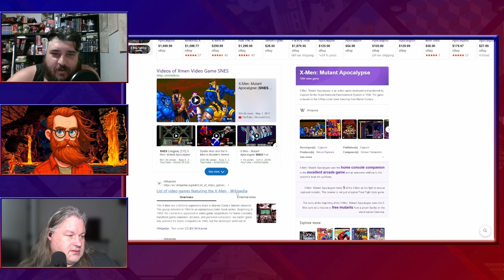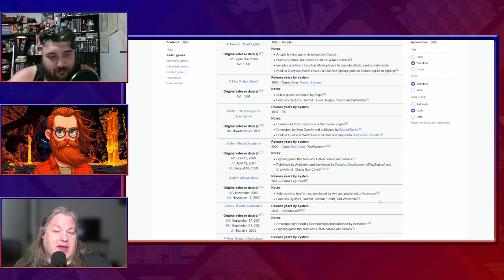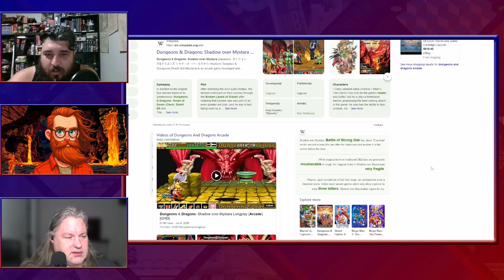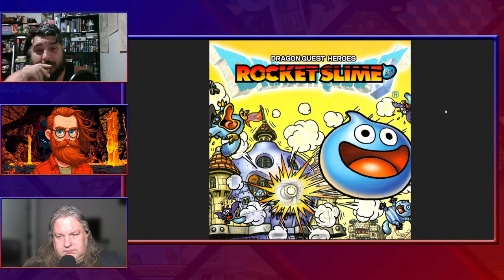Childhood Dreams: Neo Geo, TurboGrafx, and PlayStation Consoles We Wanted | Discussion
Correction:
00:00:12 We had not made an episode in so long, this is Episode 11, not 10.

This week, we took a trip down memory lane to chat about the video game consoles we dreamed of having as kids and the games that made us want them. Join us for a fun and lighthearted episode filled with nostalgia, gaming talk, and plenty of laughs, featuring a special guest appearance by Andrew!

*Deep Dive:*
*• Childhood Console Dreams:*
Remember the excitement of flipping through gaming magazines and catalogs, dreaming of the perfect console? We share our personal stories about the consoles we longed for as kids. Scott and Sam both had their hearts set on the elusive Neo Geo, while Scott also yearned for a TurboGrafx. Andrew, on the other hand, was green with envy over his brother's PlayStation.
*• Games That Sparked the Desire:*
What made us crave those consoles? We delve into the iconic games that captured our hearts and imaginations. Whether it was the thrill of Metal Slug on the Neo Geo, the unique charm of Bonk's Adventure on the TurboGrafx, or the groundbreaking experiences of Final Fantasy VII on the PlayStation, these games were the driving force behind our console dreams.
*• Off-Topic Shenanigans:*
As always, we couldn't stay on topic for long! The conversation takes a humorous turn as we poke fun at each other's gaming quirks and preferences. Enjoy the playful banter and camaraderie that makes Vintage View so unique.
*• Special Guest - Andrew:*
We're excited to have Andrew join us for this episode. His insights and stories add an extra layer of fun to our discussion. Get ready for some hilarious moments and great gaming chat.

*Closing:*
Thanks for tuning in to this nostalgic and entertaining episode of Vintage View. We hope you enjoyed our trip down memory lane and had a good laugh along the way.

Have thoughts, questions, or suggestions for our next gaming adventure? Drop them in the comments and let's have a chat!

*Level up your retro gaming style with exclusive The Vintage Gamers merchandise!* ️ From classic t-shirts featuring your favorite old-school characters to phone cases repping iconic game logos, we've got everything you need to show your love for the golden age of gaming.